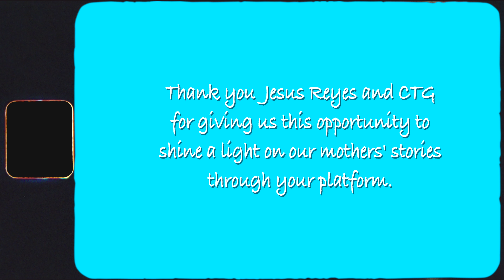Episode 7: Que Rapido Pasa El Tiempo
Teatro Liberado was founded in November of 2018 by Larry Mayorquin and Yané Garcia. Together, they created an ensemble whose mission is to give voice to the often silenced communities and liberate their stories into the world through theatre. The ensemble is made up of eight talented artists: Bianca Leaños, Eluzai Salmeron, Isaac Jimenez, Karina Lopez, Rebeca Ramirez, Samantha ‘Mita’ Avila, Sofia Levi, and Yovanna Quintero. The ensemble features theatre artists whose skills range from acting to technical theatre and design.

Teatro Liberado prides itself in creating Caminos: A Mother’s Journey & the Web Series Adaptation because it is written, performed, designed, produced, and directed by Latinx alumni and current students of California State Polytechnic University's Department of Theatre and New Dance.

See more of Center Theatre Group's Community Stories at CTGLA.org/DigitalStage